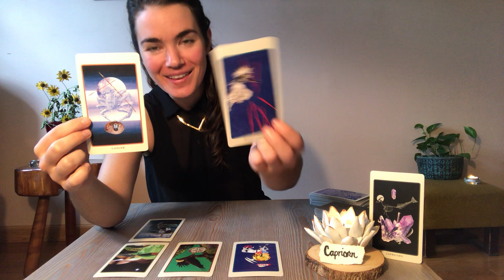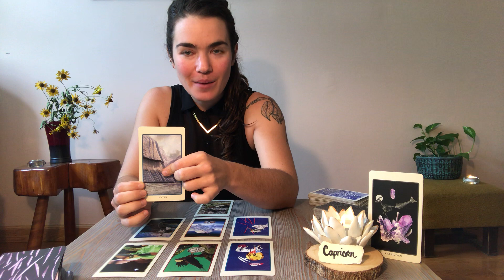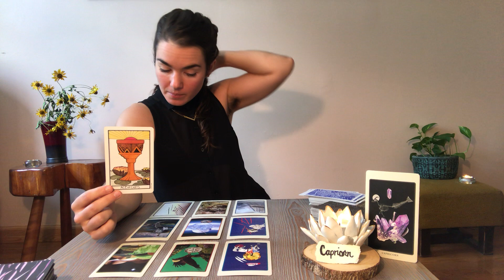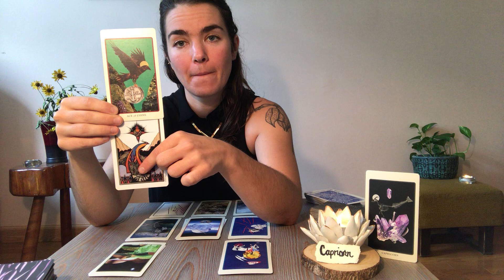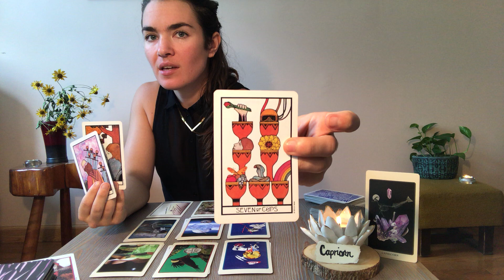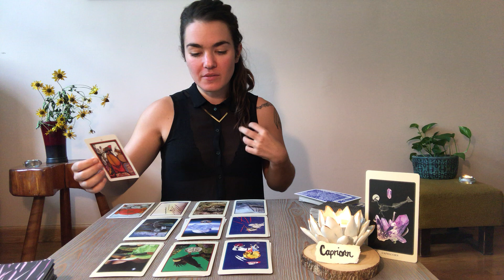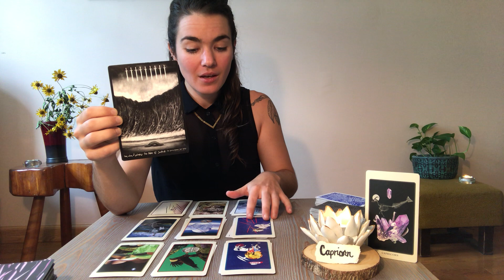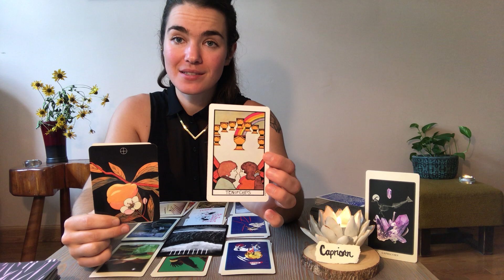🐐CAPRICORN✋🏻August/Leo New Moon Reading🤚🏻The Landslide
Capricorn Sun/Moon/Rising!

You've been in this debate with yourself, this battle waging inside of you that is taking a massive toll on your spirit. Your frozen emotional iceberg is about to crack and slide into the sea causing a massive wave that you (and maybe others) cannot escape from. There is hope! So. Much. Hope. Your emotions are the key to your liberation. There is an offer for you to take that will sustain you long term, if you have the faith to take it. When you think all is dark and there's no way forward, look up at that North Star. It will guide you every step.

to inquire about a personal reading (via private video).
Link to my EERILY SIMILAR Cap Reading for Leo Season on RADICAL TAROTSCOPES

Decks: Spolia Tarot, Slow Holler Tarot, El Goliath Tarot, Akta Spåman Deck, Botanical Major Arcana Tarot by Kevin Jay Stanton